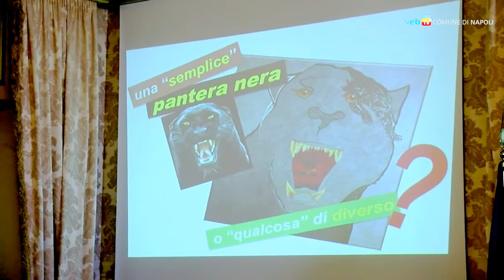Progetto Octopus, gioco e apprendimento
Insegnare ai bambini attraverso il gioco, le immagini, i simboli. Il progetto Octopus coinvolge allievi della scuola elementare e media di Napoli e provincia.